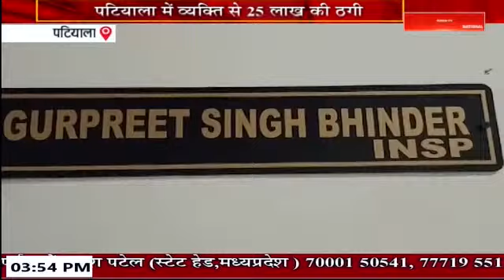Panjab Bulletin || 3:30 PM || Panjab News || 7 April, 2024 || Aryan TV